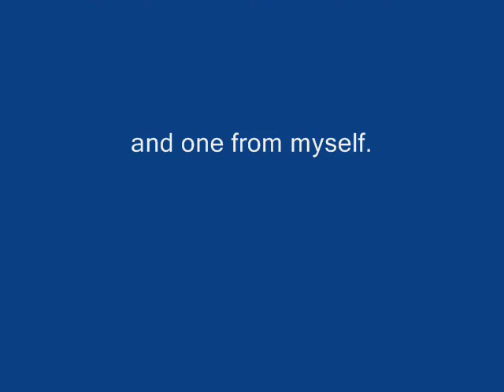Goin' Back - Dusty Springfield ( Some more images of Blackburn Lancashire )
The first photo in this slideshow is one taken by my dad Bill. The three small children, left to right, are my cousin Marie, myself and another cousin Teresa (the man is Teresa's dad, my uncle John). Very sadly my cousin Marie died a few weeks before Christmas 2017 and just a couple of months before her 60th birthday (Jan 24th). Marie loved good music and great songs. So I'd now like to dedicate this slideshow to her memory. RIP Marie.

Copyright remains with the writers, performers and publishers on this piece of music. Only used here to accompany the images.

My thanks to the photographers for the use of their photos. The majority were taken by John Eddleston , a couple are from the Cottontown website and the rest courtesy of Les Chadwick, Anne Grohmann, Mark Bolton, my dad and one was taken by myself. The image of the kids swinging from the lamp and the postcard image of Salford/Penny Street are unknown, but if they're yours, my apologies and I hope you don't mind me using them.